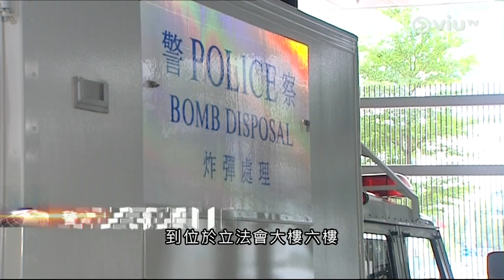160906200000 葛珮帆・麵粉